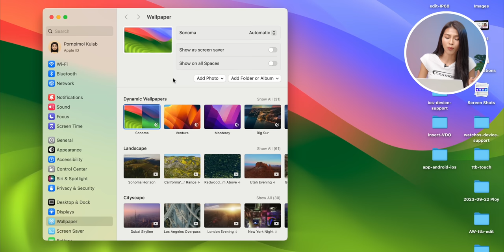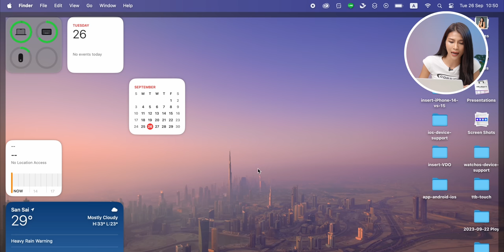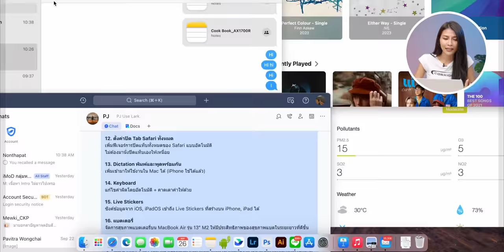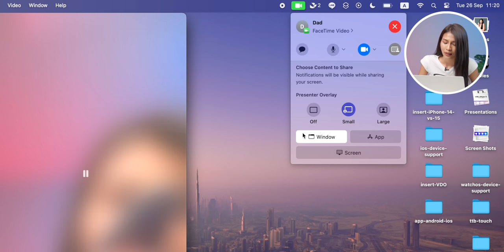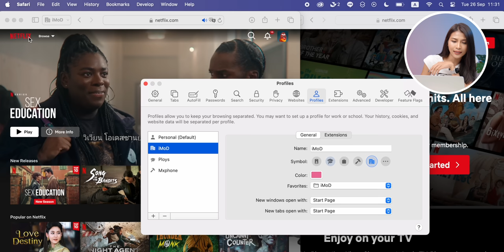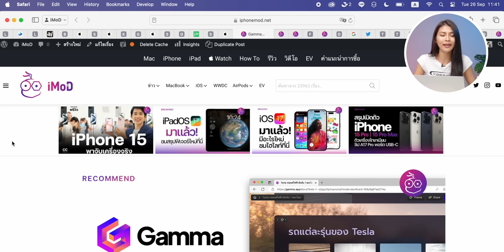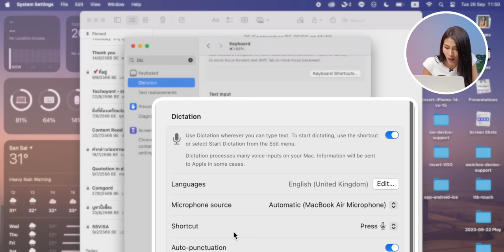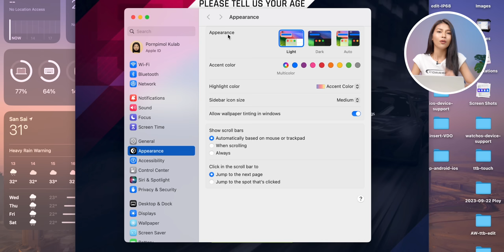macOS Sonoma เวอร์ชันเต็มมาแล้ว! ชมฟีเจอร์ใหม่ พร้อมสอนใช้งาน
Apple ปล่อย macOS Sonoma ให้ผู้ใช้ทั่วไปได้อัปเดตแล้ว เปลี่ยนวอลเปเปอร์ใหม่เป็นแบบเคลื่อนไหว พร้อมการเพิ่มวิดเจ็ดบนหน้าจอโฮมได้ด้วย ไปชมฟีเจอร์ใหม่ และสอนใช้ไปพร้อม ๆ กัน

00:00 - macOS Sonoma
00:23 - Dynamic Wallpaper
01:58 - เพิ่ม Widgets บนจอโฮม
04:32 - Video Effect FaceTime
05:37 - Presenter Overlay
06:37 - WebApp
07:40 - Safari Profile
08:50 - Document AutoFill
09:35 - ขอบ Dock, Spotlight โค้งมนขึ้น
09:54 - ตัวบ่งชี้แป้นพิมพ์
10:26 - ปิด All Tab Safari
11:06 - Dictation เขียนตามคำบอก
12:23 - Keyboard
12:53 - Live Stickers
13:16 - Game Mode
13:50 - ตั้งค่าความแม่นยำเมาส์
14:16 - In-Game Mic Mode
14:35 - แบตเตอรี่
14:52 - อุปกรณ์รุ่นรองรับ
15:00 - สรุป

1️⃣ iOS 17 มาแล้ว! รีวิวฟีเจอร์เด่น มีอะไรใหม่ พร้อมสอนใช้งาน
2️⃣ iPadOS 17 มาแล้ว! รีวิวฟีเจอร์ใหม่ ปรับแต่งจอ Lock Screen พร้อมสอนใช้งาน
3️⃣ watchOS 10 ตัวเต็ม! หน้าปัดใหม่ ยกเครื่องใหม่หมด! พร้อมสอนใช้งานด้วย